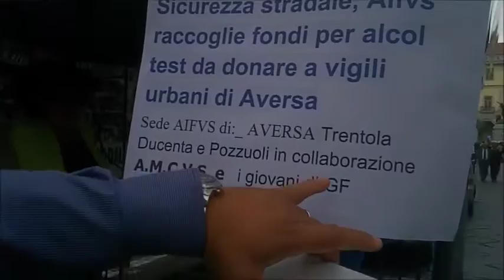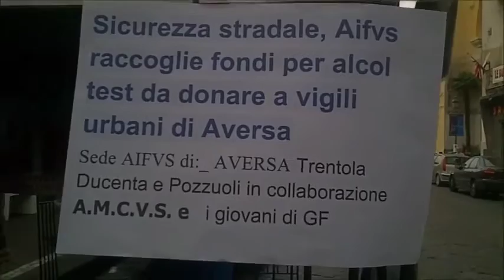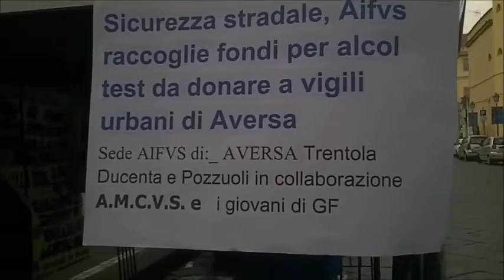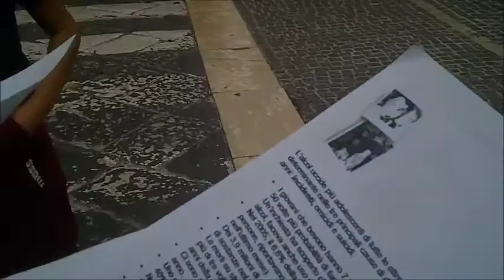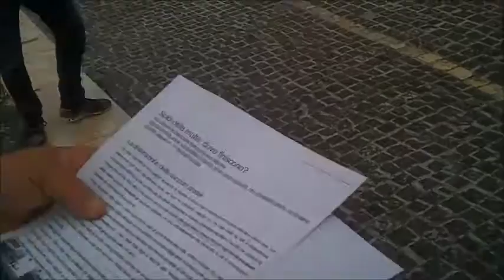Aversa (CE) - Aifvs raccoglie fondi per donare alcol test a vigili urbani (27.10.13)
- Aversa (Caserta) - "Se non siete forniti di alcol test provvediamo noi". E' stato questo il motto del'iniziativa promossa dall'Associazione Italiana Familiari delle Vittime della Strada per contribuire a garantire la sicurezza stradale informando la cittadinanza delle leggi che regolano l'argomento e raccogliendo fondi per acquistare uno strumento essenziale per impedire le morti del sabato sera legati all'abuso dell'alcol quale è appunto l'alcoltest. Uno strumento di cui la polizia municipale non sarebbe fornita. Con l'aiuto della cittadinanza, che ha contribuito volontariamente anche con la moneta simbolica di un euro, l'associazione, decisa a riprodurre l'iniziativa nelle prossime settimane, punta a stimolare l'orgoglio degli amministratori cittadini dovrebbero prevedere un capitolo di spesa adeguata ad attrezzare le forze di polizia municipale di tutto quanto necessario ad espletare i compiti istituzionali. (27.10.13)